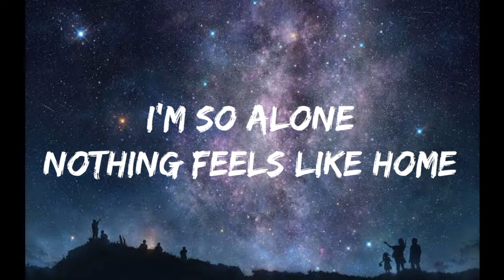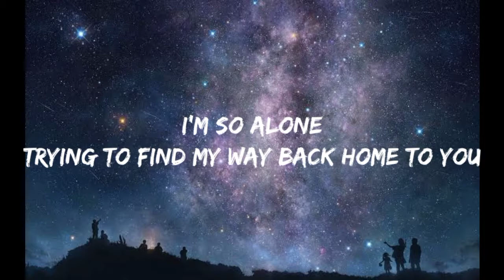Marshmallow - Alone (lyric song)